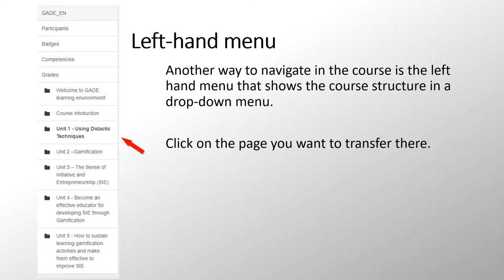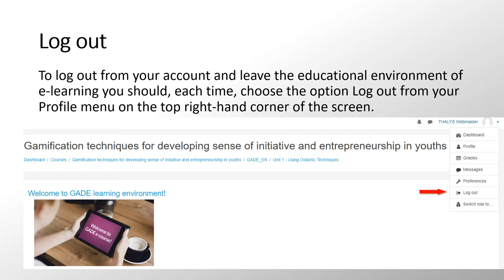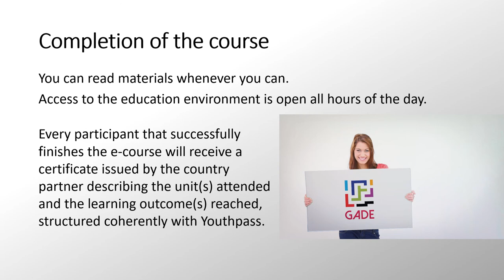Welcome to GADE e-course!